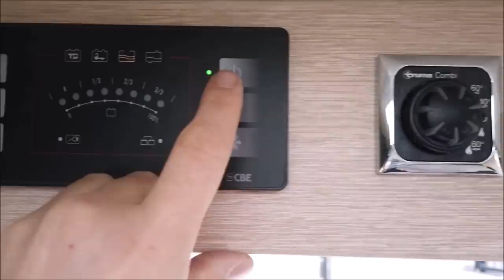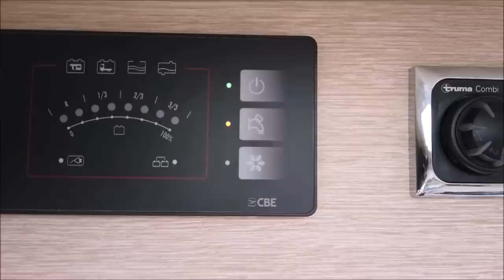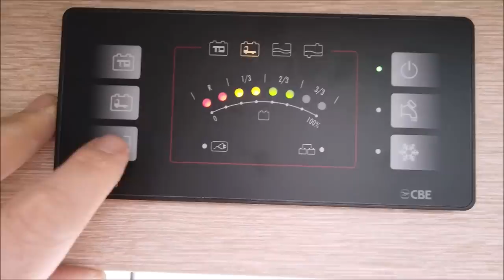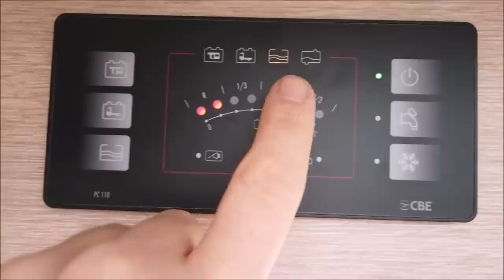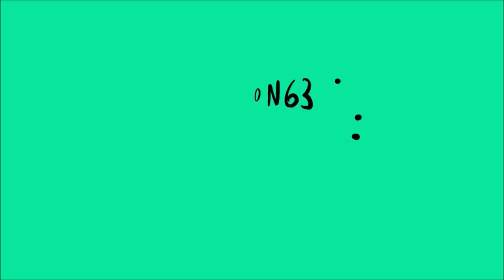POSSL SUMMIT 600 PLUS - 2019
Visite du POSSL SUMMIT 600 PLUS
COLLECTION 2019 - SUIVEZ LE GUIDE